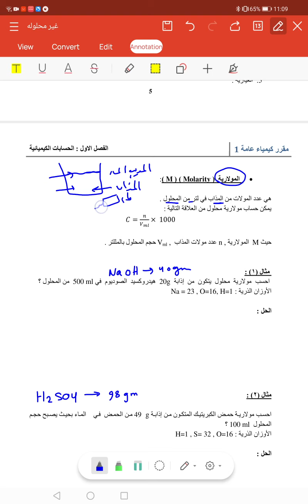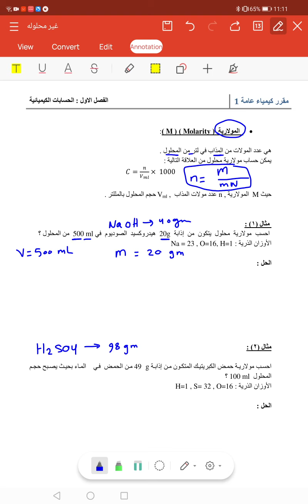المولاريه., Molarity. كيمياء عامه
الكيمياء العامه
كيمياء 101
 Dr. Mona Moawad